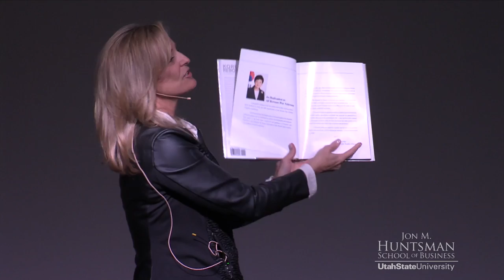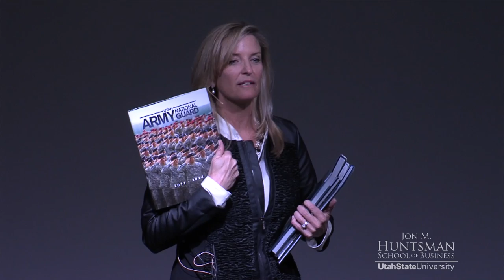Entrepreneur Leadership Series: Sharlene Wells Hawks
Sharlene Wells Hawkes was born in Paraguay and is the only foreign-born, bilingual Miss America (1985). She is an accomplished musician and published author. Hawkes holds a bachelor's degree in Communications from Brigham Young University and a master's degree in Integrated Marketing Communication from the University of Utah.

After college, she signed with ESPN and spent 16 years as an award-winning sportscaster, covering world-class events such as World Cup Soccer, World Cup Skiing, and the Kentucky Derby. Since 2005, Sharlene Hawkes has been Chief Marketing Officer for StoryRock. She also founded Remember My Service, a digital and printed scrapbook for military service members and their families.

Hawkes and her husband Bob, have four children and live in Centerville, Utah, where they enjoy skiing, biking, and camping.